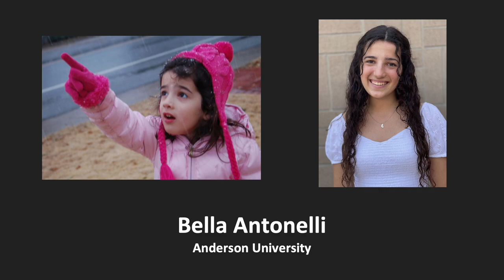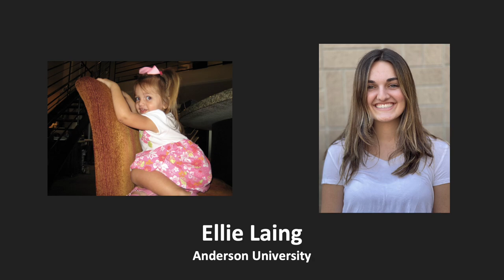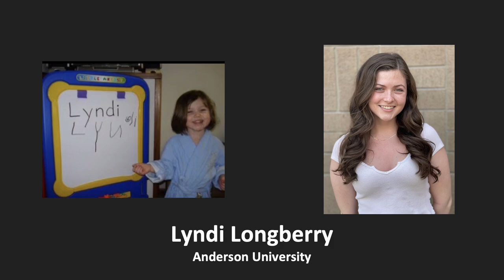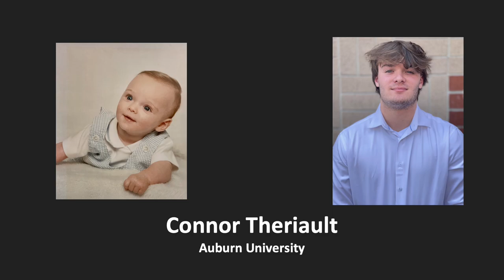Wando Chorus Cabaret 2023